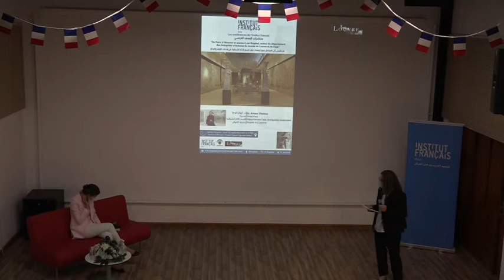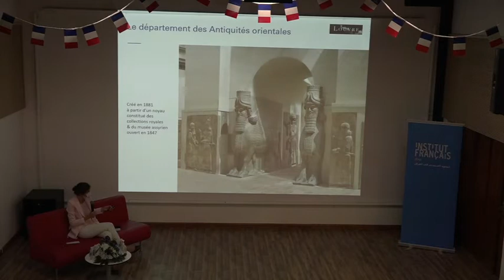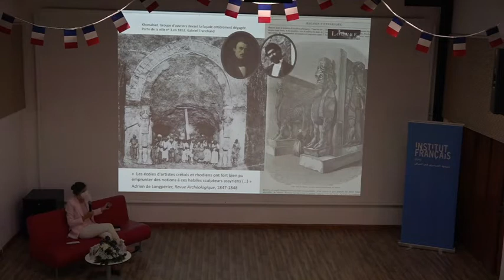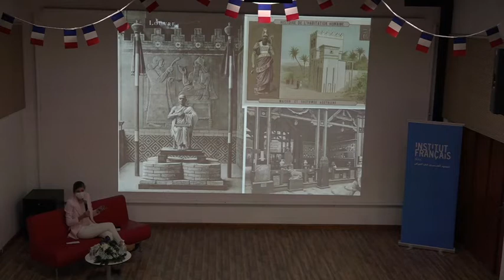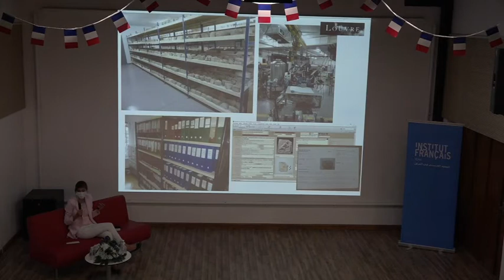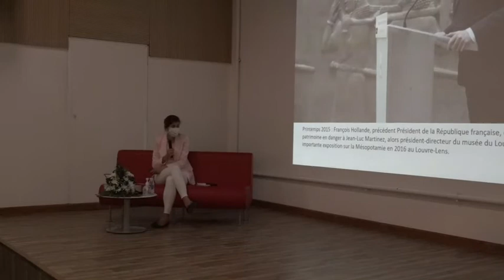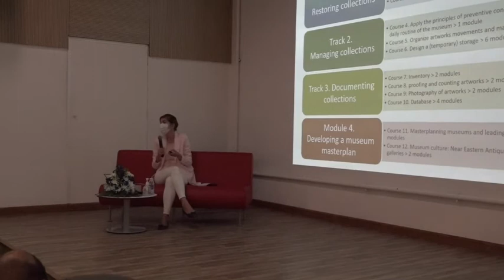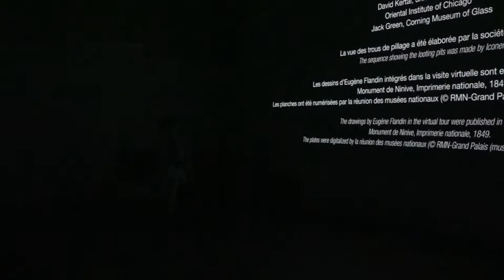De Paris à Mossoul en passant par Bagdad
De Paris à Mossoul en passant par Bagdad, autour du département des Antiquités orientales du musée du Louvre et de l’Irak. 16 Septembre 2021